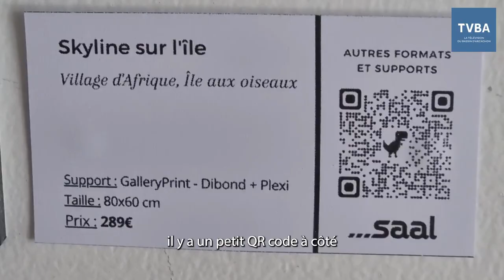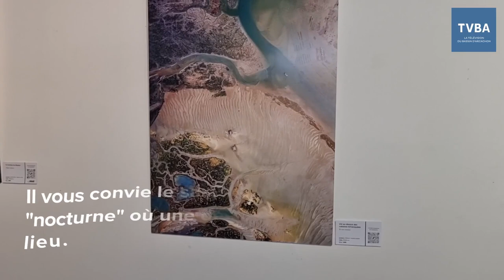Exposition photos : Le Bassin d'Arcachon en textures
Le Bassin d'Arcachon comme vous ne l'avez jamais vu grâce à Jean Philippe Bellon.

Nombreux sont les photographes de talents sur le Bassin d'Arcachon. Jean-Philippe Bellon en fait partie. Pour la première fois il expose ses œuvres pour une semaine à la galerie La Source, 16 rue Victor Hugo à La Teste de Buch.

Grâce à son travail et ses techniques différentes pour chaque photo, il nous invite à revisiter le Bassin d'Arcachon et ses endroits iconiques.

Afin d'apporter un regard nouveau, il travaille les textures et le rendu est époustouflant.

Vous pouvez visiter l'exposition librement toute la semaine de 9h à 19h. Un vernissage a lieu ce mardi à 18h et une nocturne à partir de 18h jusqu'à 22h avec dégustation d'huîtres samedi 15. L' entrée est libre.